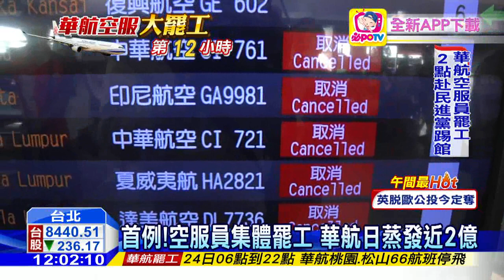20160624中天新聞 首例！ 空服員集體罷工 華航日蒸發近2億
華航空服員集體罷工，上午九點的股東會，氣氛低迷，董事長孫洪祥先是跟股東們鞠躬道歉，從前一天晚上工會宣布罷工，華航一開始召開記者會，取消八航班，還提出補償乘客方案，想勸空服員不要罷工，但工會態度堅決，華航因此取消桃園松山24號，早上6點到晚上10點的班機，即將上任的董事長何煖軒也釋出善意，要讓空服員要在松山報到。